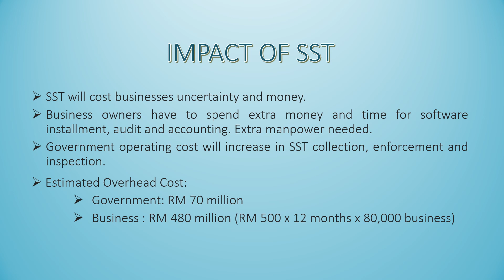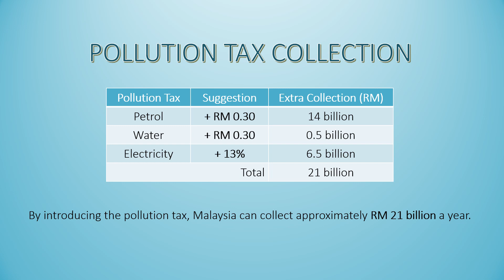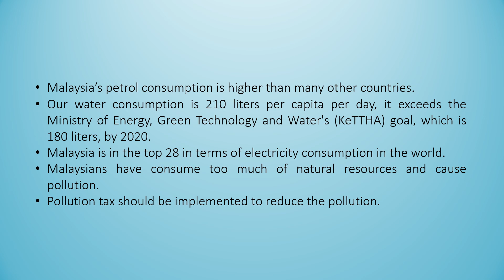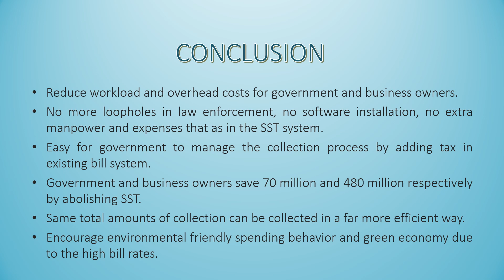Pollution Tax and SST | NoPollute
Sales and Service Tax issue is the hottest topic among Malaysian citizen recently. Some say SST is good but some say it in contrast.

But do you ever think of an idea to replace SST with 'pollution tax'? And what does it mean? Pollution tax means a fee being charged in exchange of usage of natural resources or pollutants' disposal to the environment.

In this video, we present to you our Pollution Tax proposal that might make you think from the other perspective for SST replacement.  This proposal will show you the positive effect of Pollution Tax towards a better environment.

SHARE if you found this proposal is good for others